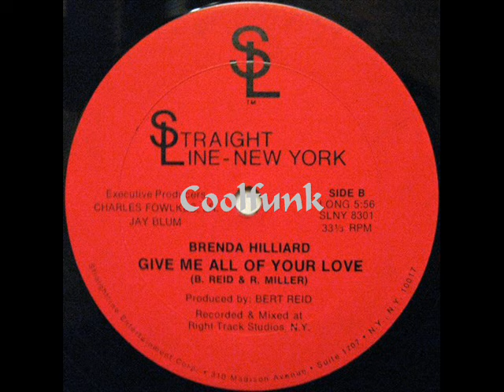Brenda Hilliard - Give Me All Of Your Love (12" Extended 1983)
Ballad-Funk

Give Me All Of Your Love (12" Extended 1983)